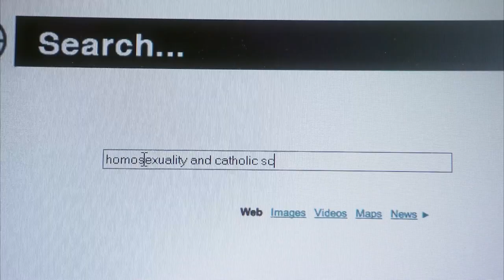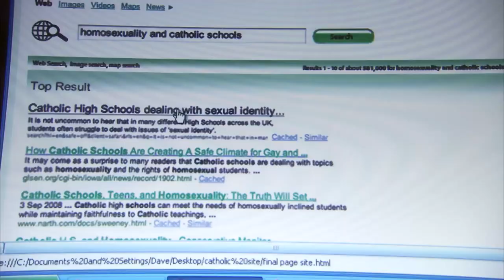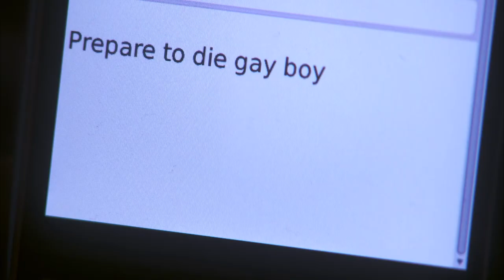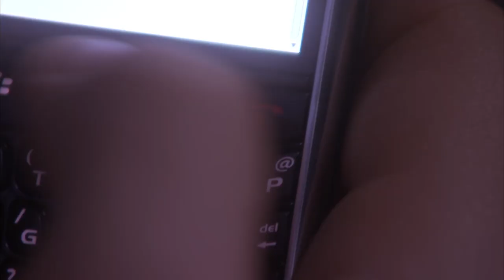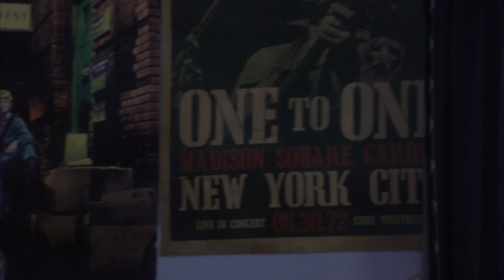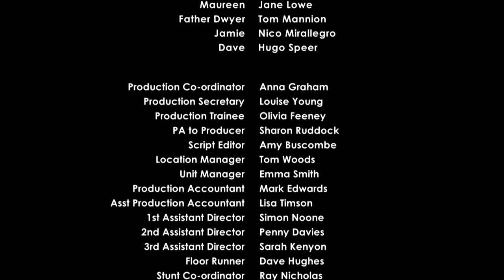Losing My Religion | Moving On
Joanne is shocked to learn that her son is being bullied because the other children believe him to be gay. Starring Ruth Gemmell and Nico Mirallegro.

Ordinary people, extraordinary moments. The acclaimed writer brings together A-list actors and new talent to tell funny, real and touching stories of people at a crossroads.

From: Moving On, Series 2, episode 8